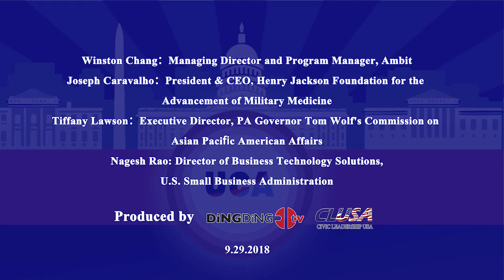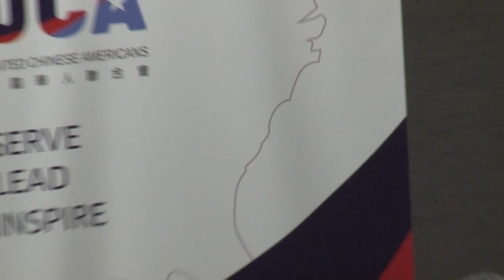Redefining Success For Chinese Americans (Produced by DingDingTV)